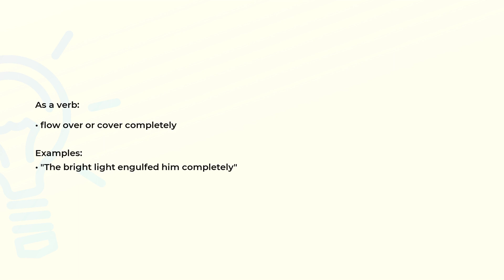What is the meaning of the word ENGULF?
Definition, examples of use and spelling of the word ENGULF.

(00:00) Intro
(00:08) As a verb
(00:21) Spelling

As a verb (00:08):
• flow over or cover completely

Examples:
• "The bright light engulfed him completely"